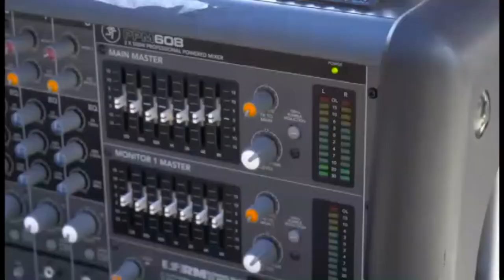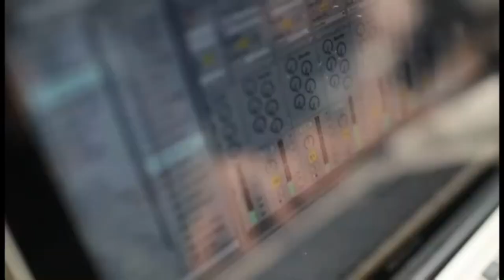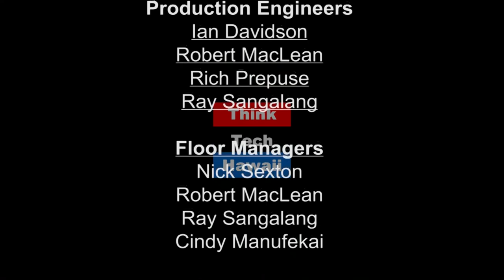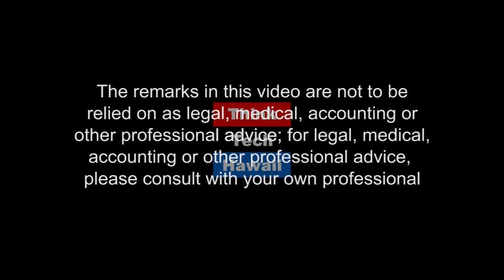Risk and Rewards of Day Trading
Master Day Trader & 5x Best Selling Author Oliver Velez appears on The Prince of Investing with Prince Dykes to discuss the Risk & Rewards of Day Trading.

Master Day Trader & 5x Best Selling Author Oliver Velez appears on The Prince of Investing with Prince Dykes to discuss the Risk & Rewards of Day Trading.Our vision is to be a leader in shaping a more vital and thriving Hawaii as the foundation for future generations. Our mission is to be the leading digital media platform raising pubic awareness and promoting civic engagement in Hawaii.